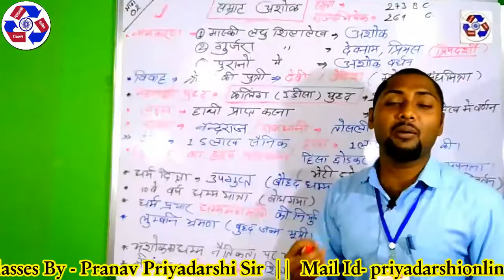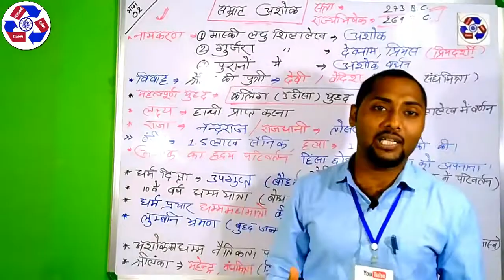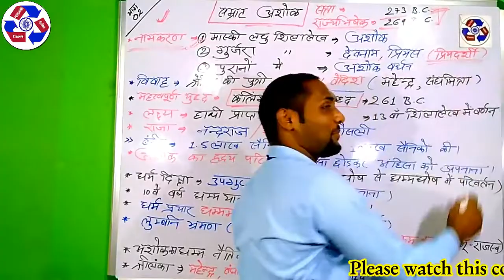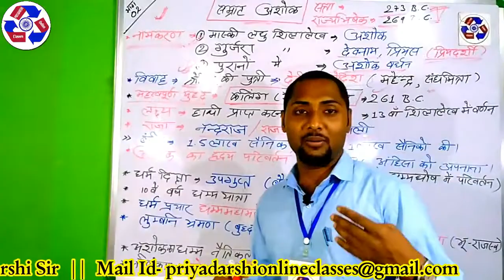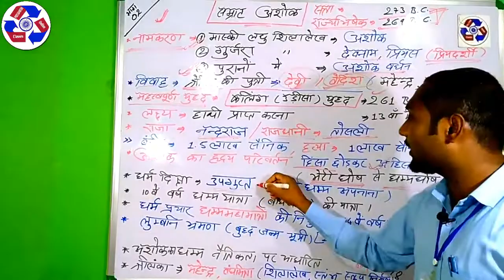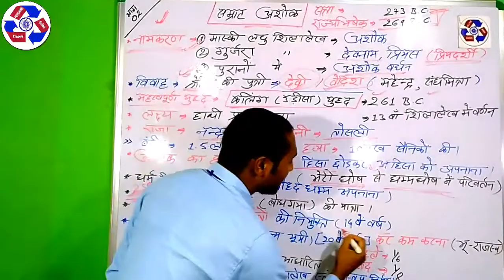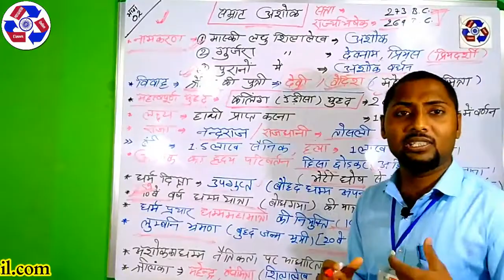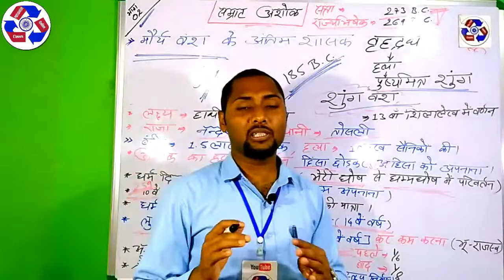मौर्य वंश / सम्राट अशोक || Mauryan Dynasty (Part-02) || Maurya Kaal Ka Itihas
Subject
Topic- मौर्य वंश / सम्राट अशोक || Mauryan Dynasty (Part-02) || Maurya Kaal Ka Itihas ||

 यह क्लास सभी Exam (UPSC, JPSC, JSSC, SSC, JTET, CTET, NTPC, BANK, RLY. Etc.)   के लिए महत्वपूर्ण है। इसलिए इस क्लास को अंतिम मिनट तक ज़रूर देखें।
Topic Related Important Classes clik on link and also watch this video.

Slected Video For You
01.सभी शिक्षकों और विद्यार्थियों को ये 10 फिल्में ज़रूर देखनी चाहिए! 10 Movies For Teacher's & Students.

02.YouTube से पढ़ने के सही तरीके को जानें || How To Online Study On YouTube || Free Study On YouTube ||

05. जाने क्या है सोहराय कोहबर कला ? || इस कला को राष्ट्रीय सम्मान में GI TAG मिला।

06. .Who Was "JYOTI RAV PHULE" Full Video. || ज्योति राव फूले || ●सामाजिक क्रांति की सच्ची कहानी●

 Dear Viewer Please
धन्यवाद
जय हिंद ! जय भारत !! जय संविधान !!
-PRIYADARSHI Online Classes
An institution for online teaching.